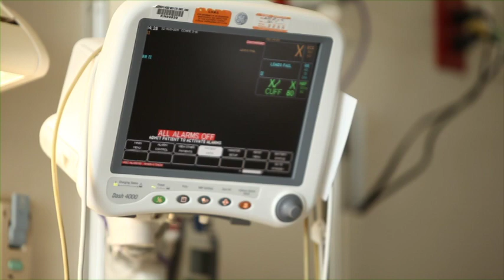Rosemarie's Story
When she was 13 months old, Rosemarie was diagnosed with stage-four neuroblastoma, meaning a cancer that had started as a tumor in her abdomen had spread to bones all over her body, including her skull. After exhausting treatment options in Toledo and undergoing a stem cell transplant in Columbus, Rosemarie and her parents came to Cincinnati Children's Hospital Medical Center in January 2010 for chemotherapy. When the chemotherapy treatments didn't work, they opted to try an alternative study using an antibody that works with the body to stop the cancer from reproducing.

So far, the cancer hasn't responded to the treatment, but it also hasn't spread.

Roseann, Ryan and Rosemarie Todd have been making the four-hour drive back and forth between Castalia and Cincinnati for almost a year now. Roseann and Ryan drop their 10-year-old daughter, Katee, off at Roseann's mom's house in Castalia, then drive to Cincinnati with Rosemarie on Wednesdays and leave for home on Fridays, with Rosemarie receiving treatment at Cincinnati Children's on Thursdays. Every eight weeks, however, their stays are longer while doctors run scans on Rosemarie to check the treatment's progress.

Although there is no end in sight to their trips to Cincinnati, the Todds are happy to have a place like Ronald McDonald House to call their "home away from home."

"Rosemarie loves Ronald McDonald House," Roseann says. "She loves that there's so much to do, and she loves having other kids to play with."

Some of her favorite things to do at the House are playing outside on the playground or in the arts and crafts room. She also loves painting the nails of volunteers she's befriended.